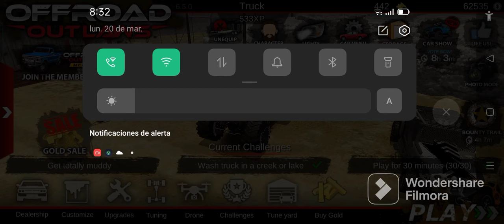Cómo tener dinero y Oro gratis en Offroad Outlaws (Sin trucos ni mods)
Es mi primer video en YouTube.

y dejen su me gusta si les funcionó.

El juego de la grabación es:
OFFROAD AUTLAWS.

Si la grabación tienes fallos
es por la poca experiencia que
tengo en editar los video XD.